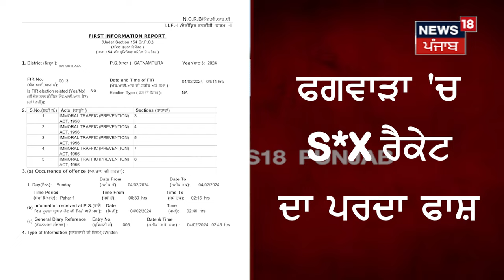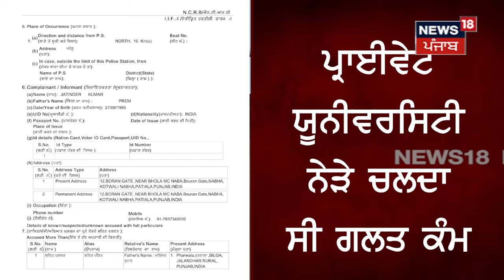Phagwara News | ਸੈਕਸ ਰੈਕਟ ਦਾ ਪਰਦਾਫਾਸ਼, 13 ਵਿਦੇਸ਼ੀ ਲੜਕੀਆਂ ਤੇ 13 ਲੜਕੇ ਗ੍ਰਿਫ਼ਤਾਰ | News18 Punjab